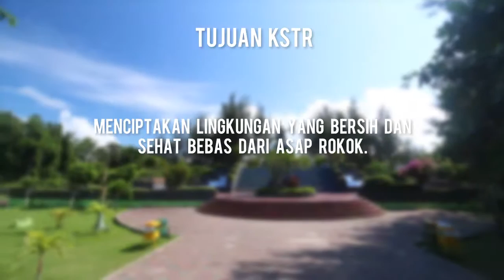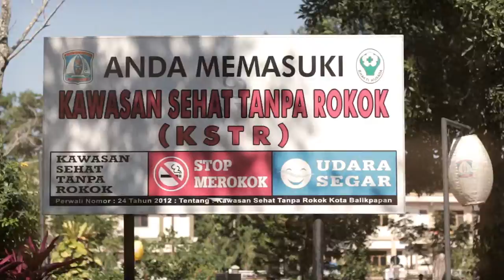Kawasan Sehat Tanpa Asap Rokok - Pemerintah Kota Balikpapan 2015